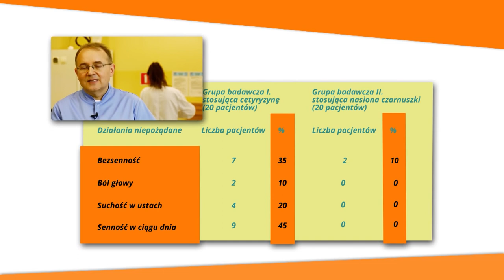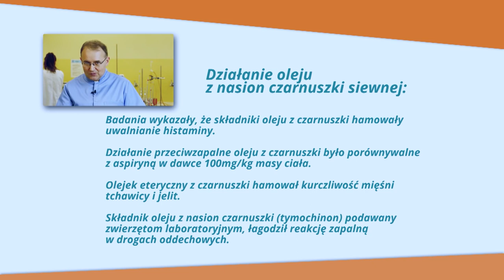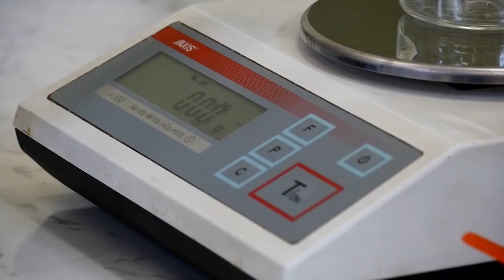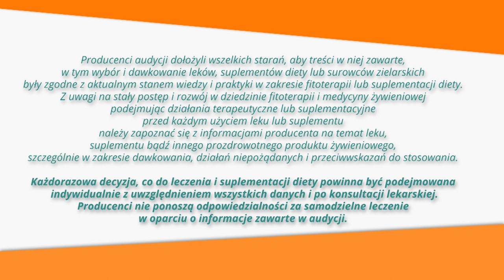Nadzieja dla 🤧 alergików. Ziołowa Apteka - 🌿 Czarnuszka siewna.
Jeden z proroków 👳‍♂ (mniejsza o imię) powiedział o niej, że "wyleczy wszystko poza śmiercią". - Bez wątpienia, roślina 🌱 ta zasługuje na flagowe miejsce w ziołowym panteonie. - Jest pożywieniem i lekarstwem. Czarnuszka siewna (łac. Nigella sativa L), tudzież 🇪🇬 egipska, często nazywana bywa 'czarnuchą' i 'czarnym kminem'. Ma to oczywisty związek z czarnym kolorem jej nasion. Na szczęście, znalazło się też paru romantyków, którzy przezwali ją 'panną w zieleni' 🍃 i 'kąkolnicą'...

W stanie naturalnym czarnuszka siewna występuje na obszarach suchych, w subtropikalnych i umiarkowanych strefach 🌍 Eurazji i północnej Afryki. W Polsce roślina 🌱 również jest uprawiana, ale przeważnie dziczeje na siedliskach ruderalnych. O tym, jak cenna to roślina, świadczy fakt, że olej z nasion czarnuszki znaleziono w grobowcu Tutanchamona.

Egipcjanie przejęli zapewne wiedzę o jej leczniczych właściwościach od ludów Mezopotamii, bo to jej rodzima ziemia. Stamtąd zawędrowała do starożytnych 🏦 Greków, którzy stosowali ją w przypadku bólów głowy i zębów, czy w niedrożności nosa. Pisali o niej ojcowie medycyny i farmacji - Hipokrates, Pliniusz, Galen i Avicenna. W Polsce 🇵🇱 pierwsze wartościowe świadectwa pochodzą od Marcina z Urzędowa, Syreniusza i księdza Kluka.

Nasiona czarnuszki zawierają od 30 do 50% oleju, w tym olejki eteryczne stanowią ok. 0,4 do 2,5% surowca. W nasionach czarnuszki znajdują się również garbniki, alkaloidy oraz saponiny. W procesie pozyskania oleju bardzo ważne jest to, aby olej z czarnuszki tłoczony ⚗ był na zimno, a następnie przechowywany w szczelnie zamykanych pojemnikach. Do spożycia najlepiej nadaje się olej zamknięty w żelatynowych kapsułkach. Wtedy cenne substancje przedostają się do organizmu dopiero w jelitach.

Współczesne badania naukowe wykazały, że czarnuszka działa przeciwwirusowo ☣, przeciwgrzybicznie, antybakteryjnie🦠, wzmacniająco i regenerująco. Ten jej unikalny potencjał regenerujący sprawdza się w przypadku komórek skóry, wątroby i nerek. Olej z nasion czarnuszki przyspiesza gojenie się ran, redukuje bliznowacenie skóry, regeneruje komórki wątroby i nerek. Mało tego, wnioski badań prowadzonych przez naukowców z Uniwersytetu T. Jeffersona w Filadelfii wskazują, że jego własności blokują rozwój komórek raka trzustki u myszy laboratoryjnej.

Czarnuszka najbardziej znana jest jednak ze swoich własności przeciwalergicznych i przeciwzapalnych 🤧 w układzie oddechowym. Surowiec z powodzeniem zastępuje leki antyalergiczne, antyhistaminowe. Udowodniono to w badaniu naukowym porównującym skutki działania oleju z czarnuszki z typowym lekiem na katar sienny – cetyryzyną. Przy czym, olej nie wywołuje skutków ubocznych charakterystycznych dla 💊 leków chemicznych. Od dawna, zresztą, korzystano z tych właściwości na subkontynencie indyjskim, gdzie leczono nią przypadki astmy.

Inną koronną własnością oleju z czarnuszki jest skuteczna walka z pasożytami jelitowymi. W połączeniu z ekstraktem z łupiny orzecha włoskiego radzi sobie z przywrami, płazińcami i 🐍tasiemczycą. Dowiodły tego już w 2005 r. badania uczonych tureckich i egipskich. Ich wyniki jasno pokazały, że nasiona czarnuszki niszczą jaja i dorosłe osobniki owsików, a nawet tak groźnego pasożyta jakim jest włosień kręty.

A trzeba pamiętać, że statystycznie, w każdej 👧 🧒 pierwszej klasie podstawowej jest 3, 4 nosicieli pasożytów jelitowych! - Tak przynajmniej wynika z badań Państwowego Zakładu Higieny. - Dzieci mają owsiki, lamblie 🦎 i glisty.

Inne badanie, przeprowadzone w grupie dwudziestokilkuletnich 💁‍♀ 👩kobiet wykazało, że włączenie czarnuszki do diety obniża poziom prolaktyny (hormonu produkowanego przez przysadkę mózgową), cholesterolu, trójglicerydów, cukru i glukozy w surowicy krwi. To dość silne oddziaływanie na poziom glukozy to istotna informacja dla diabetyków, którzy muszą wtedy redukować dawki 💊 leków przeciwcukrzycowych. A na pewno warto, bo czarnuszka hamuje polineuropatię, czyli zespół objawów wynikających z uszkodzenia wielu nerwów obwodowych, który często rozwija się w cukrzycy.

I na koniec - last but not least - nasiona czarnuszki powinny znaleźć się w każdej 🥗 kuchni. Mają gorzko-ostry posmak, ale to wspaniały dodatek do serów i kiszonej kapusty. Mają też więcej witaminy C niż - na przykład - pietruszka. Każdy sam znajdzie dla nich smaczne zastosowanie...